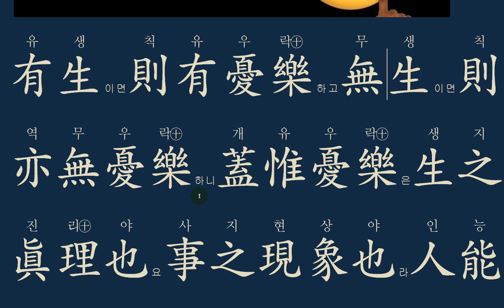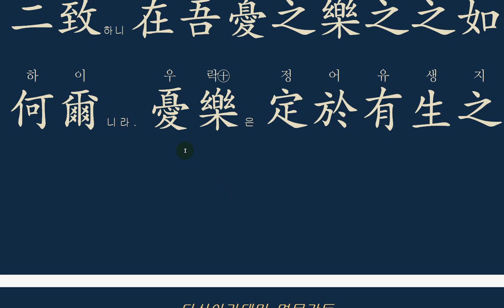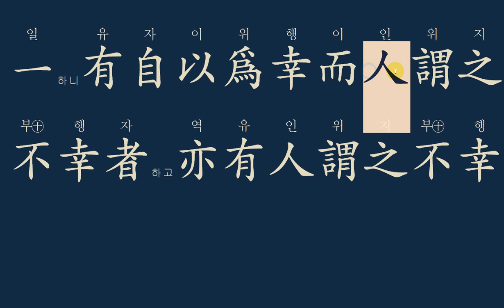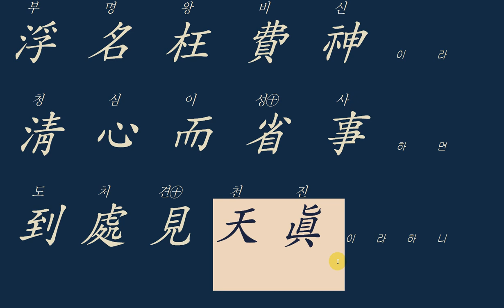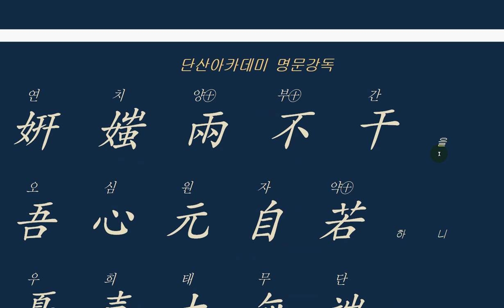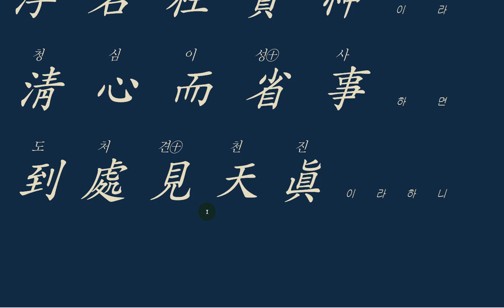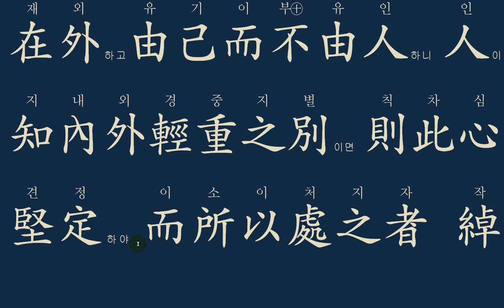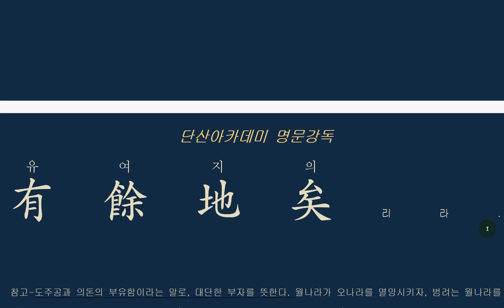근심과 즐거움, 행복과 불행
근심걱정 없는 사람 누군고?
행복하고 불행한 것은 무엇이 좌우하는고?
위대한 스승은 위대한 가르침을 남긴다.
저의 스승이신 병주 이종락 선생님의 명작입니다.